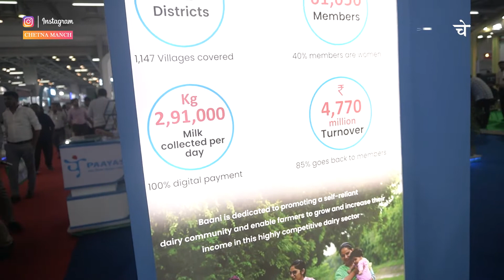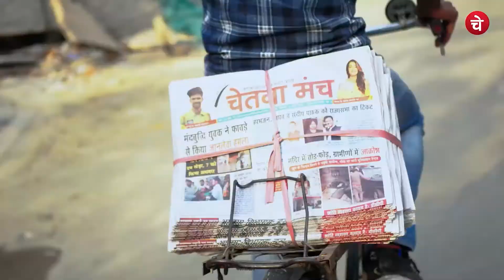पंजाब में सरकार नहीं देती दूध उत्पादकों को सब्सिडी | Expo Mart | World Dairy Submit | Chetna Manch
पंजाब में बन्नी का जलवा ?

narendra modi
modi
prime minister of india
pmo india
pmo
pm narendra modi
pm modi
pm modi speech
namo
modi speech
modi live
international dairy federation world dairy summit
world dairy summit 2022
dairy farmer
farmer welfare
dairy nutrition
dairy industry in india
dairy development in india
milk production
dairy farm infrastructure
lumpy skin disease in cows
lumpy skin disease treatment
lumpy skin disease virus
lumpy skin virus
lumpy virus
lumpy virus case
lumpy virus cases in gujarat
lumpy virus in animals